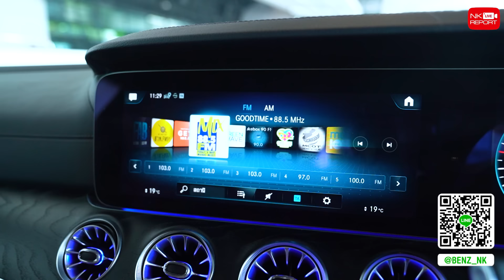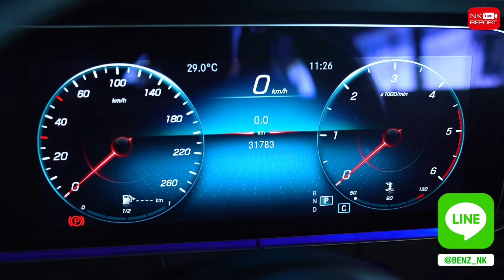ใหม่ล่าสุด..ราคาดีสุดๆ! เพียง 3.69ล้าน New CLS220d AMG รุ่น Facelift สีขาวเบาะดำแดง วิ่งน้อย 31,xxx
New in Town! ใหม่ล่าสุด..ราคาดีสุดๆ 🤩👍🏼 เพียง 3.69 ล้าน New CLS220d AMG รุ่น Facelift สีขาวเบาะดำแดง วิ่งน้อย 31,xxx กม. Warranty MBTH ถึงพค. 2025 สอบถามข้อมูลเพิ่มเติม ✅✅ Add Line

✅ Model: New CLS220d AMG Facelift (Code : BC9413)
✅ Option: ออก MBTH, Warranty MBTH ถึง 24/05/2025, AMG Sport Package, LED Multibeam, Multimedia MBUX, Navigation, Keyless-Go + Push Start, Sunroof, Burmester Sound System, Memory Package, Knee + Rear Airbags, Apple Carplay, Wireless Charger, Ambient Lighting, Rear Roller Blind, Blind Spot Assist, Parking Pilot, Remote Boot Closing, 360 Degree Camera, AMG Wheels 20"